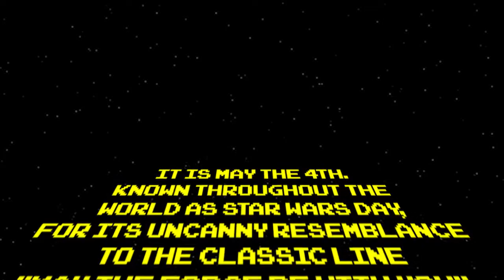Shadows of the Empire - Star Wars Day SPECIAL! - Games Played Terribly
Happy Star Wars Day! May the force be with you.